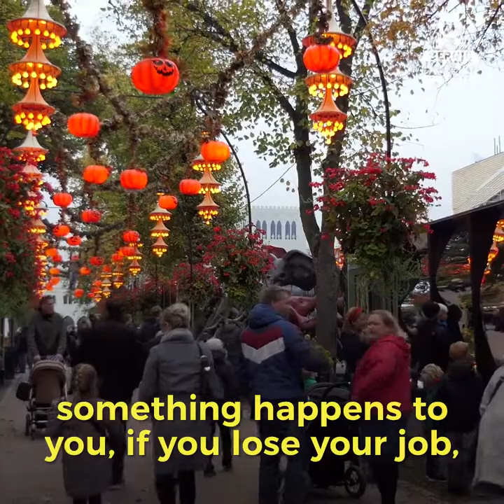The people of Denmark are some of the happiest on earth. Socialist Democrats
Bernie Sanders  met with Dan Jørgensen  of Denmark's Socialist Democratic Country.